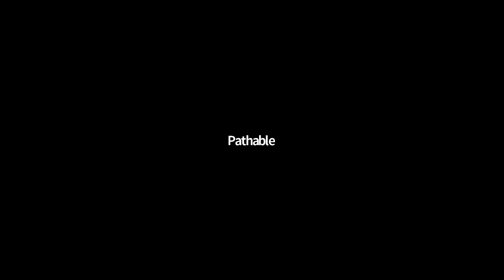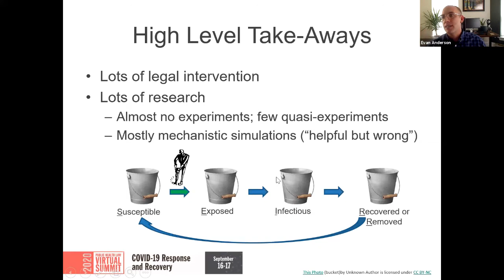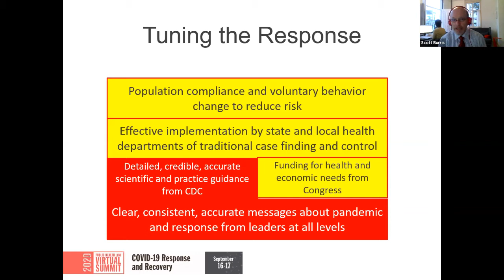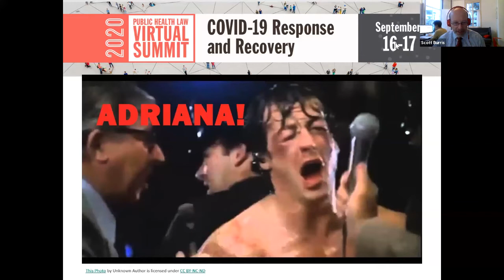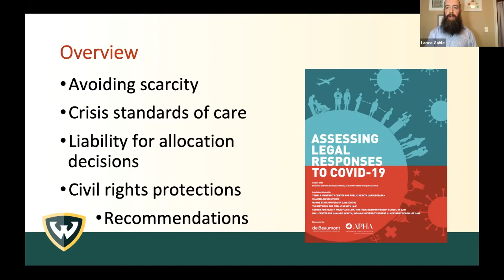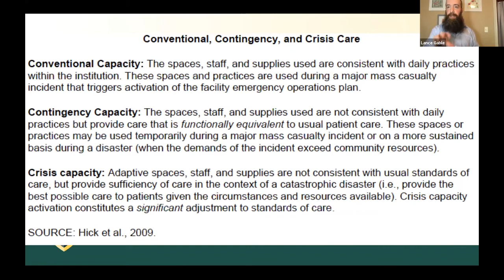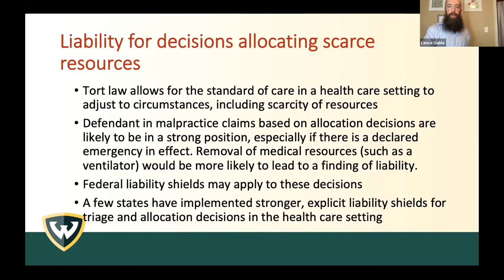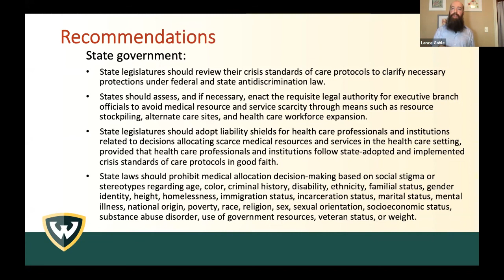Legal Epidemiology and Crisis Standards of Care | 2020 Virtual Summit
Is Law Working? A Brief Look at the Legal Epidemiology of COVID-19
Legal intervention has featured prominently in the response to the COVID-19 pandemic and researchers have tried to guide that response in real-time. Studies have tried to measure rapidly changing legal interventions, and tentatively to assess their current effects and predict their future impact. In a moment when law can have huge positive and negative effects, this kind of legal epidemiology research can fairly be regarded as a crucial element of the overall COVID-19 response. This session with provide a rapid overview of important takeaways from this evolving evidence base.
- Scott Burris, J.D., Professor of Law, Temple Law School and Director, Center for Public Health Law Research, Temple University
- Evan Anderson, JD, PhD, Senior Fellow, Center for Public Health Initiatives, University of Pennsylvania

Allocation of Scarce Medical Resources and Crisis Standards of Care
In March and April, COVID-19 patient surges tested the health care system and highlighted the need to prepare to accommodate larger patient capacity in the months that followed. As a primary consideration, governments and health care institutions should utilize existing powers and resources to avoid shortages and mitigate their severity. If shortages do occur, most states have begun to develop crisis standards of care protocols to assist in making decisions about allocating scarce resources. This session will discusses important protections that should be taken into consideration when constructing crisis standards of care plans, including incorporating protections that prioritize antidiscrimination, fairness, and equity in allocation decision making.
- Lance Gable, JD, MPH, Associate Professor of Law, Wayne State University Law School